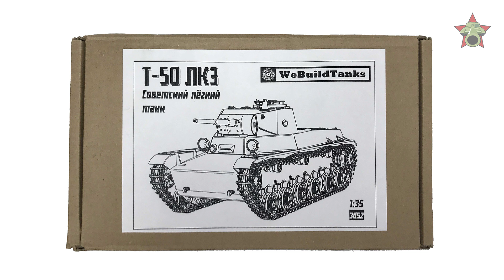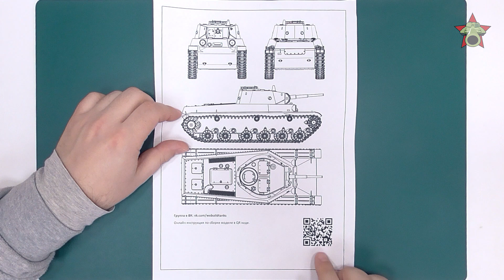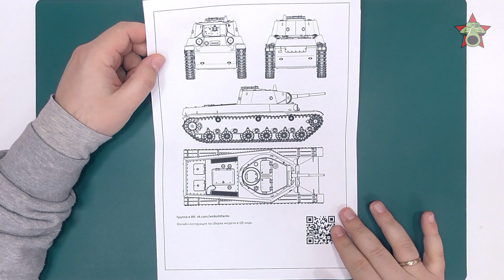Обзор Т-50 ЛКЗ - советский легкий танк, модель WeBuildTanks 1:35 (T-50 LKZ Tank model Review, 1/35)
Обзор модели советского опытного легкого танка Т-50 проекта Кировского завода, в масштабе 1/35 от WeBuildTanks, арт. 3052. В обзоре представлена краткая историческая справка и фотографии литников.

Навигация:
00:00 Вступление
00:11 История
02:12 Инструкция
03:15 Содержимое коробки
08:32 Итоги

Достоинства:
+ Выбор прототипа
+ Разумная цена

Недостатки:
- Прозрачные детали и стволы требуют замены
- Среднее качество печати
- Нет прозрачных смотровых приборов

Вердикт: 7/10.

Soviet experimental light tank T-50 Kirov factory project, WeBuildTanks 3052, scale 1:35 review

Pros:
+ Prototype
+ Price

Cons:
- Clear parts & gun barrels need to be replaced
- Average print quality
- No periscopes in clear plastic

Conclusion: 7/10

Автор и ведущий: Валерий Золотухин